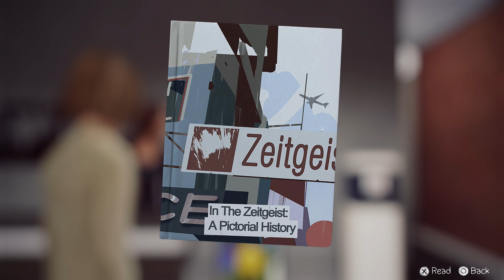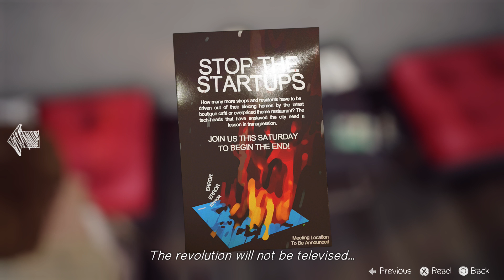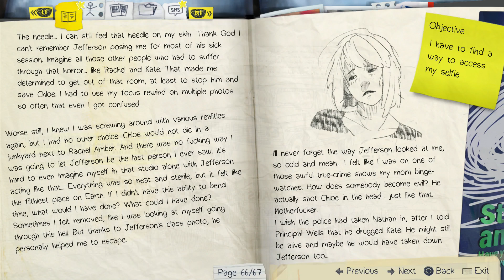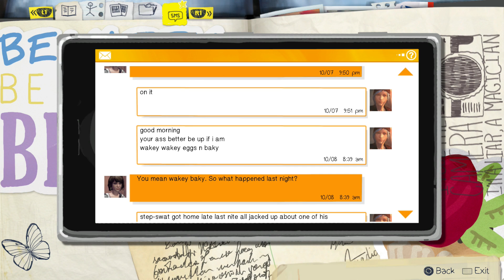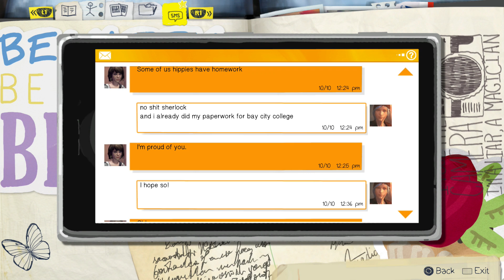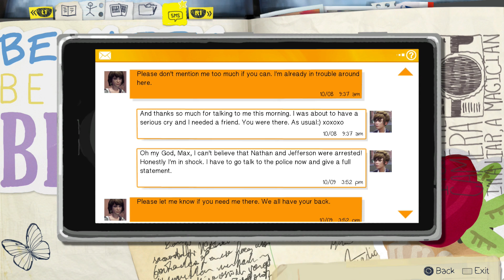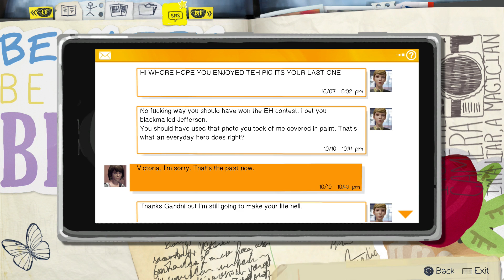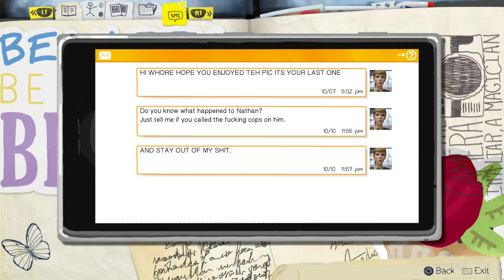Life is Strange: Ep.22 - The Art Gallery and the Rescue : Road to Platinum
Start - Zeitgeist Gallery
07:15 - The winning photo
09:33 - Reading - Lots of reading
17:23 - Breaking Apart
21:24 - An end...
31:47 - Free?
42:20 - One final look around

04:07 - Night Vision
25:30 - Framed